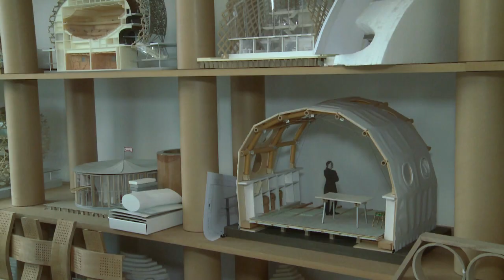Japanese architect gets top honor for humanitarian work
Japanese architect Shigeru Ban, who uses cardboard tubes to make temporary housing for victims of natural disasters and refugees fleeing violence, wins his field's highest honour, the Pritzker Architecture Prize. Duration: 00:55